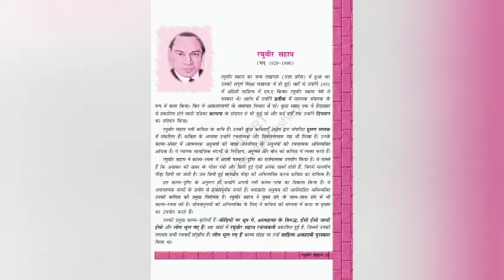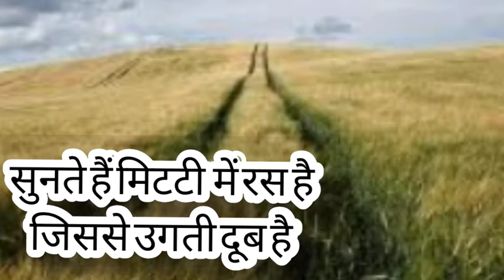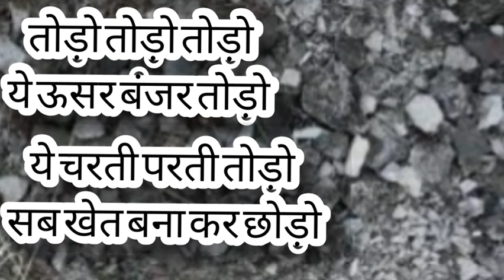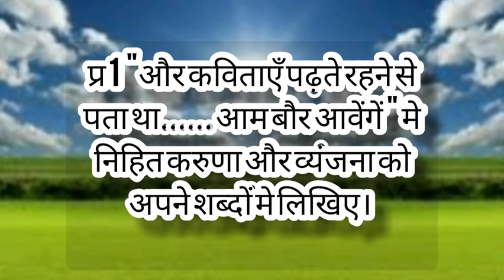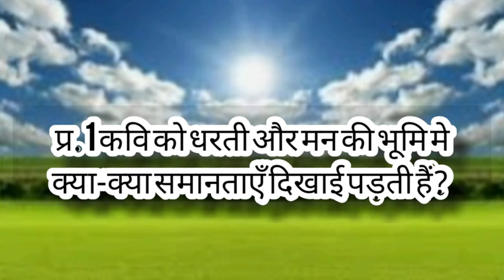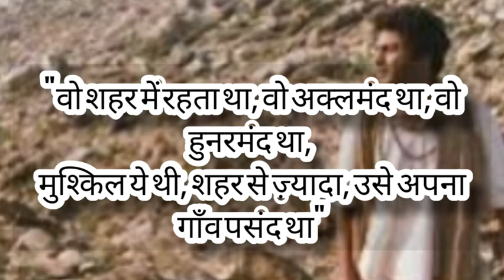Part 2 : Todo Kavita Explained || Hindi || Class 12 || Alankaar || Important Questions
This is the second part of the video where second poem of Shree Raghuvir Sahay, 'Todo ' is explained. Also, various Alankaars is also given which are explained in the video. Moreover, you get important questions from both Vasant Aaya and Todo Kavita.

Thanks for taking time to watch my video .

Category :
Class 12
Cbse
Hindi
Class 12 Hindi
Antraa
Vasant Aaya
Todo